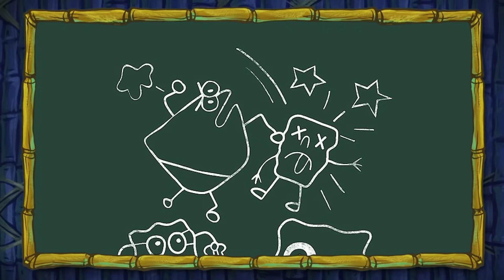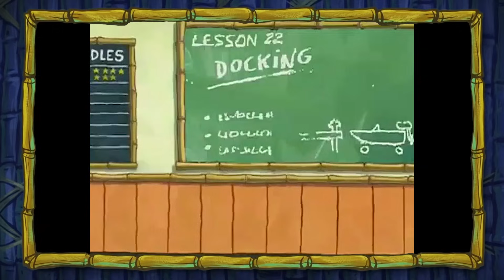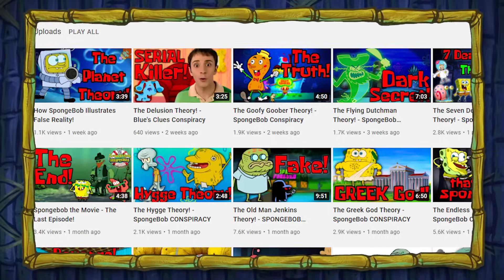Flats the Flounder Theory! - SpongeBob Conspiracy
Everything you know about the show Spongebob Squarepants will change

0:00 - Intro
0:51 - Boating School!
2:56 - The Mastermind!
7:10 - The Father!